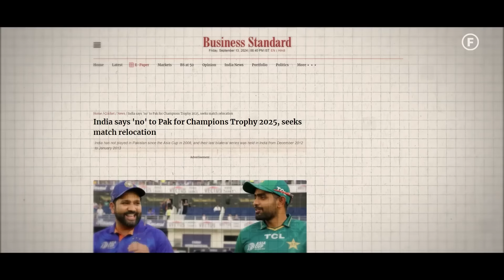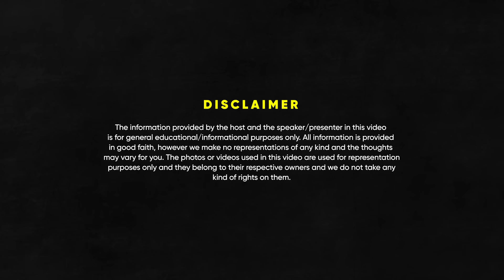Team India, Dhoni, Future Cricketers, Income & Cricket Career - @CricketAakash | FO253 Raj Shamani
Timestamps:

0:00 - Introduction
2:22 - How he got into cricket
8:17 - Parents being unsure of a sport career
13:16 - Playing for team India
21:35 - His injury
25:45 - Match that got him into team India
35:04 - Gautam Gambhir
40:38 - Competition around the world
44:00 - Future of cricket
51:33 - Correct age to be a cricketer
54:46 - Favourite emerging players
59:51 - Best Captain: M.S. Dhoni
1:09:57 - Yuvraj Singh’s gripe with Dhoni
1:11:49 - Becoming a commentator
1:19:20 - His highest point in commentary
1:24:44 - BTS of commentary
1:28:50 - Biggest mistakes
1:29:48 - Favourite moments
1:33:50 - IPL pay gap between Bumrah & Starc
1:35:36 - Change one thing about Indian cricket
1:38:47 - Salary for playing Ranji Trophy
1:40:42 - Salary of a commentator
1:42:26 - Is he biased?
1:45:50 - Taking care of his voice
1:46:36 - Thank you!

In today’s Figuring Out podcast, we have Aakash Chopra in conversation with Raj Shamani. He is an Indian cricketer, a cricket commentator, an analyst, and an author. He is one of the most loved commentators in India and his names given to the cricketers have gone viral and are loved in our country.

In this episode, we talked about his journey of entering cricket, stories from his childhood days, and his family’s contribution to his dream. We then talked about how he got selected for different levels of cricket tournaments before getting selected for the Indian cricket team. We also talked about his memories of cricketers like Gautam Gambhir and Mahendra Singh Dhoni and how they were during the initial phase of their careers.

Towards the end, we talked about how he entered into cricket commentary, how he started initially with writing and slowly worked on his craft, his mistakes in his commentary career, his favorite memories, and who he thinks will outperform as a cricketer from the new talent pool of cricketers. We ended our conversation by talking about how much commentators earn.